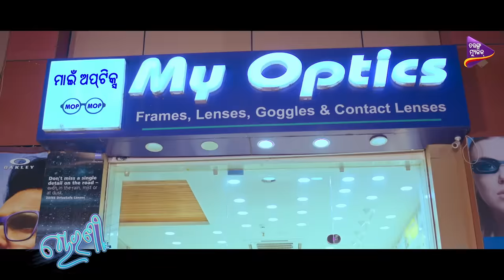Hau Hau Heijauchi | Video Song | Chorani | Sheetal Patra | Abhijit Majumdar | Smrutimayee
Starring : Sheetal Patra
Song: Hau Hau Heijauchi
Singer : Smrutimayee Mohapatra
Lyrics : Debidutta Mohanty
Arrangement : Christo Mathews
Recording & Mixing : Subu Da

Movie Credits :
Movie Name : Chorani
Banner : Tarang Cine Productions
Producer : Ajay Rout
Director : Mrityunjaya Sahoo
Choreographer : Sudhakar Vasanth, SK. Muralidharan
Artists : Jagjit,Sheetal,Pintu Nanda,Jayprakash Das,Rakhi,Tribhuban Panda,Kunal Pattanaik, Shankar,Raimohan
Story/Screenplay : Debidutta Mohanty
Dialogue : B. Chandan Kumar
Music Director : Abhijit Majumdar
Lyricist : Dr. Nirmal Nayak, Debidutta Mohanty
Singers : Swayam Padhi, Shasank Sekhar, Antara Chakrabarty, Sohini Mishra, Smrutimayee Mohapatra
D.O.P : S. Ranjan
Editor : Rajesh Dash
DI : Debapriya Sennayak
Executive Producer : Tribhuban Panda
Chief Executive Producer : Debidutta Mohanty
Creative Head : Ranjan Satapathy
Streaming Partner : Tarang Plus
Web Partner : Odisha Reporter
Channel Partner : Tarang TV , Alankar TV
Music On : Tarang Music